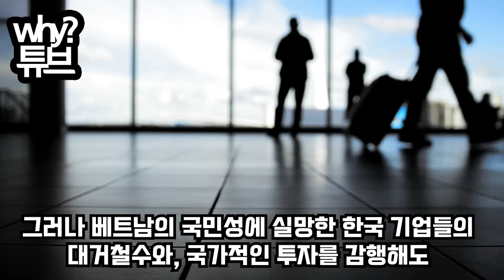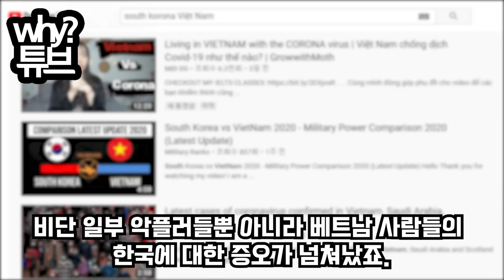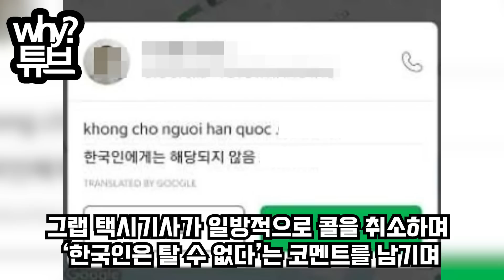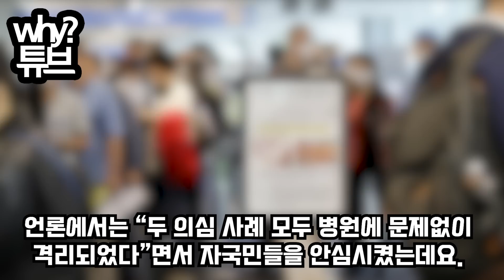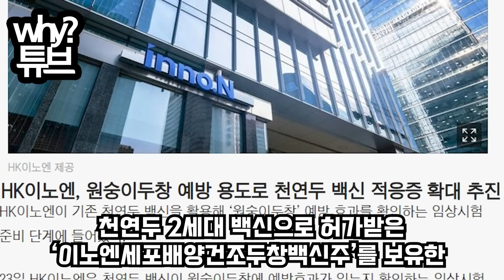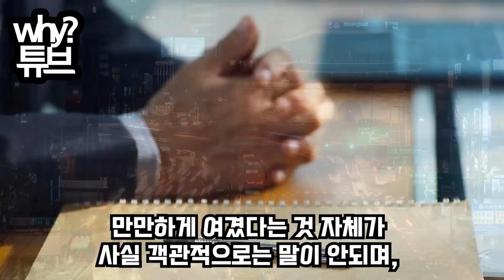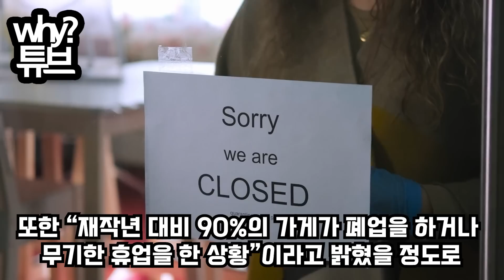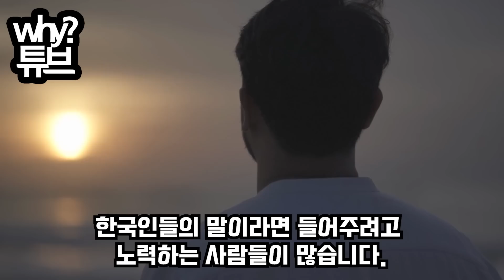"또 한국 입국금지??"베트남 제2의 펜데믹 한국 탓 뒤집어씌우려다 제대로 창피당하고 관광수입 반토막 난 베트남 상황 한국 이미 태국으로 넘어갔다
"또 한국 입국금지??"
베트남 제2의 펜데믹 한국 탓 뒤집어씌우려다
제대로 창피당하고 관광수입 반토막 난 베트남 상황
한국 이미 태국으로 넘어갔다